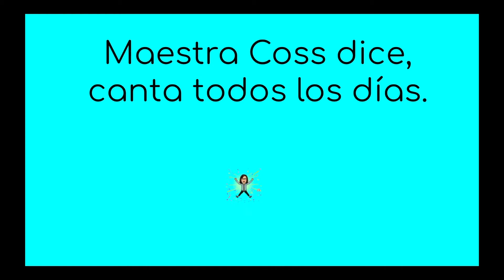Canción para la letra Ff: Fita Foca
Aprende las letras con los Alfamigos.